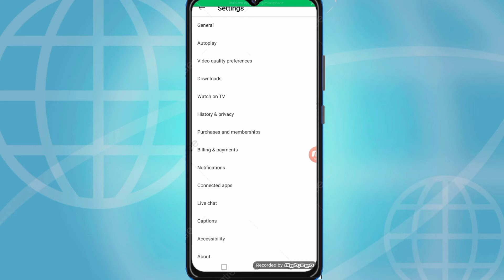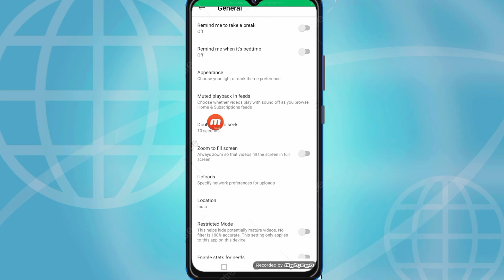How To Turn Off Autoplay On Youtube Bangla | How To Turn Off Autoplay Video In Youtube Homepage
How to learn how to off youtube autoplay | how to turn off autoplay on youtube bangla | how to turn off autoplay on youtube android etc.

হায়দর টেক হল ভারতের প্রযুক্তি ভিত্তিক ইউটিউব চ্যানেল । এটি মূলত সকল প্রকার টেক টিউটোরিয়াল , টেক আপডেট , ইউটিউব টিপস অ্যান্ড ট্রিকস , মােবাইল টিপস এবং সেটিংস , অ্যান্ড্রয়েড অ্যাপস রিভিউ , আনবক্সিং এবং বাংলায় রিভিউ আপলােড করে ।

 Thanks...